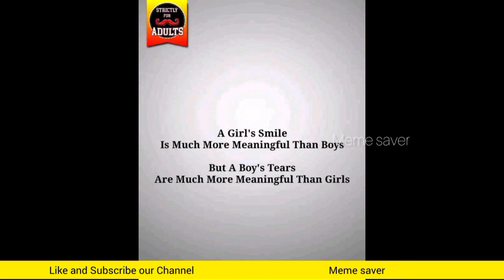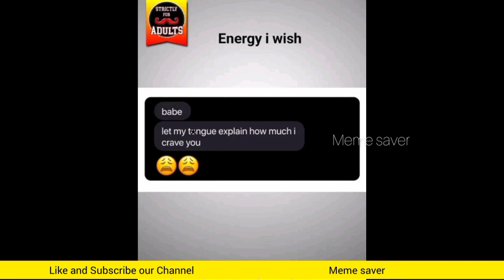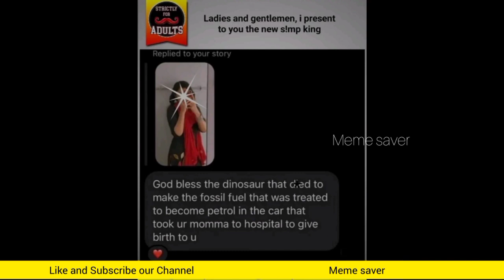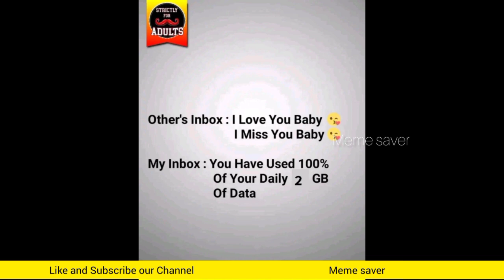Strictly for Men | Adult memes | Double meaning Legend Meme | English | Meme saver | MS #34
Strictly For Men : All of You Strictly for men meme | Strictly for Men | Legend Meme | English | Meme saver | MS

Memes only legend will understand, memes only legend will understand clean, memes only legend will understand dirty, memes only legend will understand school, memes only legend will understand tmkoc, memes only legend will understand funny, memes only legend will understand actress, memes only legend will understand 2019, memes only legend will understand double meaning, memes only legend will understand sunshine, memes only legend will understand casual gaming, memes legends never die, memes only for legends, memes for mobile legends, memes for dank legends, dank memes, pro memes for pro legends, kids men legend memes, science memes, engineering memes, tough memes to crack Let me tell you if you don't know- what is the meaning of meme or what is a meme? A meme is an idea, behavior, or style that spreads by means of imitation from person to person within a culture-often with the aim of conveying a particular phenomenon, theme, or meaning represented by the meme. Why is it called meme? Meme" was coined by the often controversial evolutionary biologist Richard Dawkins in his 1976 book, The Selfish Gene which means "that which is imitated" / "something imitated". Also if you check out our other videos, you will get many more meme videos that are based on these following things. meme, memes, funny memes, funny meme, memes for legends, memes for ultra legends, best memes of 2019, best memes of 2020, memes for adults, relatable memes, Reddit memes, memes for pro legends, memes for kids, memes about love, memes about relationship, memes about school, Bollywood memes, engineering memes, big boss memes, saiman says memes, meme compilation, very funny memes, best meme of this month, awesome memes, love for memes, legend memes, dank memes, pubg memes, Instagram memes, JCB memes, o Bhai Mujhe maro memes, TikTok memes. Have you checked our all videos? You will find these memes- memes Hindi, Instagram memes 2019, daily memes Instagram, Instagram memes about love, Instagram hood memes, memes Tamil, memes in Hindi, memes meaning, memes generator, overly attached girlfriend, meme challenge 9gag, memes clean, memes youtube, internet meme, memes funny, science of memes, memes 2020, funny memes 2019 dirty, memes Fb, memes en español, best meme pages Fb, what defines a meme summary, meme culture essay, the wired guide to memes, origin of famous memes, meme culture research, how to pronounce meme, meme definition for parents, what does meme stand for, meme verb, what is a meme Kindly check out for the following contents- only legend will find it funny, only legends will understand, Only Pro Legends Will Find Funny, Only legends find it funny, Only legends will find it funny memes, Only legends will understand, Only legends will find it funny YouTube, Only legends will get it, Only legends will find it funny v16, Memes only legends will understand, Only legends will find it funny Images, Funny memes only legends will find it funny memes that make me breathe manually tik tok memes that make me breathe manually fortnite memes that make me breathe manually reaction